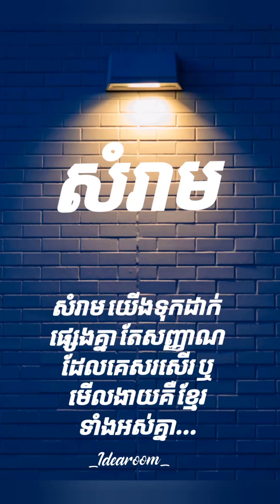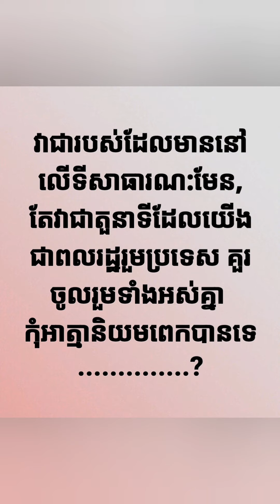TRASH CANNOT BE PEOPLE, BUT PEOPLE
បើយើងចូលរួមទាំងអស់គ្នា ខ្ញុំជឿថា យើងអាចធ្វើបាន ដើម្បីកន្លែងយើង សហគមន៍យើង ស្រុកយើង ប្រទេសយើង. 🌱🌱✊
ខ្ញុំក៏សូមអព្យាស្រ័យអភ័យទោសពីសំណាក់ បងប្អូនជនរួមជាតិ បើមានខុសឆ្គងពុំសមទំនងយ៉ាងណានោះ ចំពោះវិដេអូ ៩នាទីនេះ ។ ខ្ញុំគ្មានបំណងអី្វទេ គឺគ្រាន់តែចង់ធ្វើវាឡើង ព្រោះចង់ឱ្យយើងទាំងអស់គ្នា ចេះមានទំនួលខុសត្រូវលើរឿង សំរាមនេះតែប៉ុណ្ណោះ...។ យើងអាច ប្រើប្រាស់វាបាន ចុះហេតុអ្វី យើងមិនអាចទុកដាក់វាឱ្យល្អបាន? សង្គមនេះ គឺសម្រាប់យើងទាំងអស់គ្នា មិនមែនសម្រាប់នរណាម្នាក់ៗឡើយ, តែបើយើងគិតតែសម្រាប់យើងខ្លួនឯងម្នាក់ៗ វាដូចជា អាត្មានិយមពេកហើយ!!! សូមចូលរួមទាំងអស់គ្នា ដើម្បីកន្លែងយើងរស់នៅជាមួយគ្នាស្អាត...🤝🤝🤝

Source: @TBTEng
Subtitle: @TBTEng
Location: Phnom Penh, CAMBODIA
Life's views:

អរគុណចំពោះការ ទស្សនារបស់បងប្អូនទាំងអស់គ្នា🙏🙏🙏